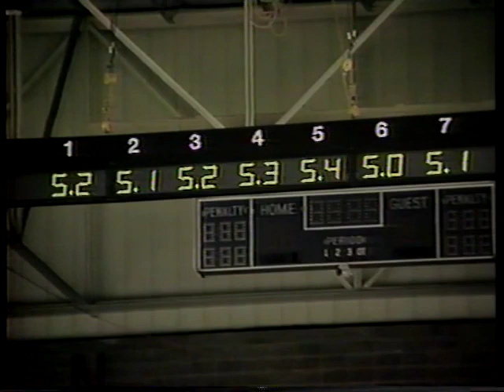1988 Skate America - Mens Free Skate - Lars Dresler DEN